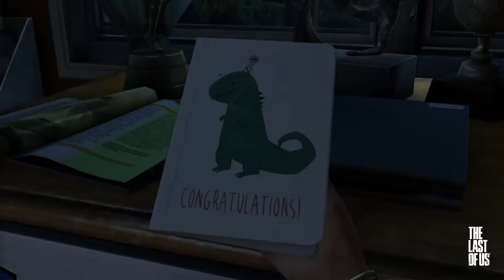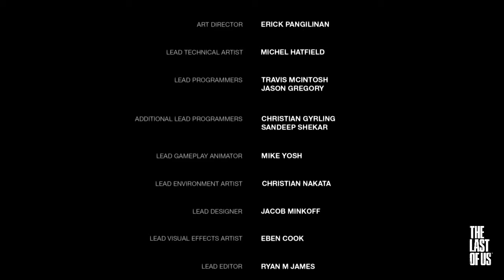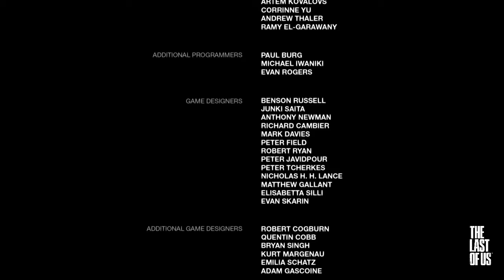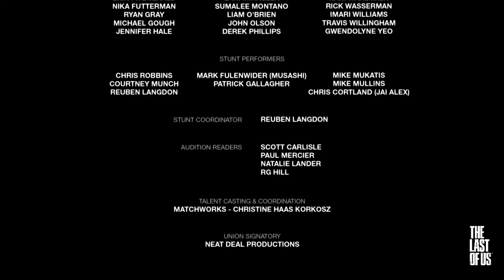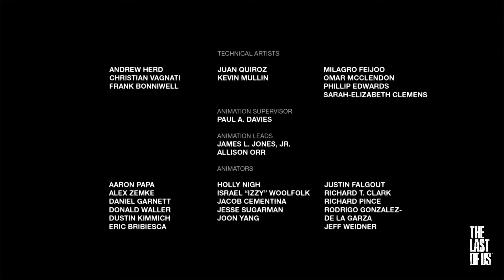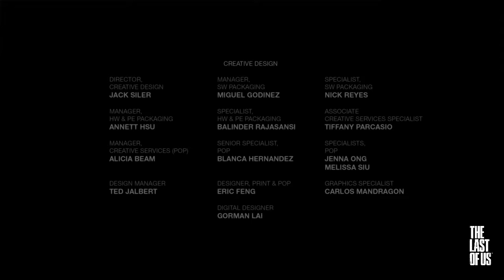The Last of Us {01 серия} (01 сезон 2013)